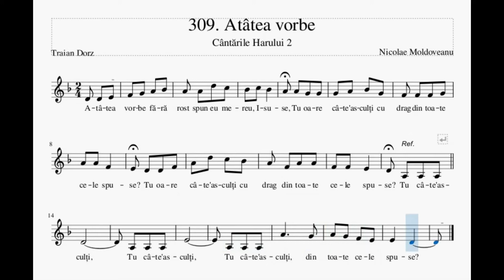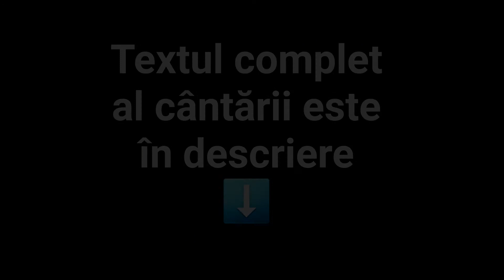Atâtea vorbe fără rost spun eu mereu | Nicolae Moldoveanu | Cântările Harului | Instrumentală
Atâtea vorbe fără rost
spun eu mereu Isuse,
Tu oare câte-asculţi cu drag
din toate cele spuse?

Atâtea fapte fără rost
fac vrute şi nevrute,
Tu oare câte-mi foloseşti,
din toate ce-s făcute?
Cât foloseşti, cât foloseşti
de din toate ce-s făcute?

Câţi paşi alerg, cât timp îmi pierd?
din zilele senine cu ce folos,
cu ce folos Isuse, pentru Tine?
Cu ce folos, cu ce folos
Isuse, pentru Tine?

Isus iubit, Te rog să-mi dai
o inimă-nţe|eaptă,
să fac să mi Te bucuri Tu
de orice gând şi faptă.
Te bucuri Tu, te bucuri Tu

Câţi paşi alerg, cât timp lucrez
din zilele-mi senine,
să fac să-mi fii mai mulţumit,
Isuse, Tu, de mine.
Mai mulţumit. mai mulţumit